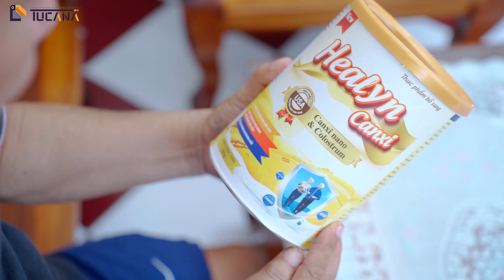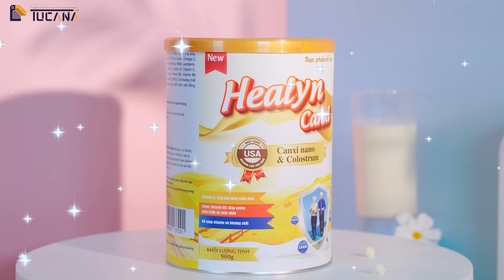Healyn Canxi FB 02